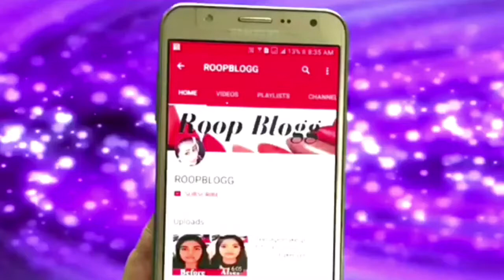Red smokey eye makes tutorial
Hello guy's
I tried to make this makeup look easy
This is a red smokey eye makeup tutorial
I have done my base makeup off screen with

Check this link for base makeup :-